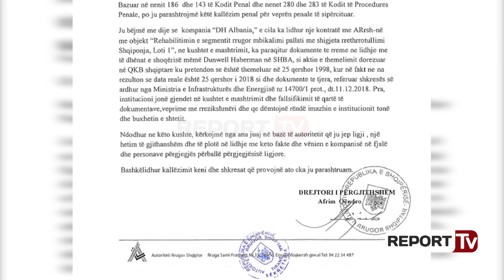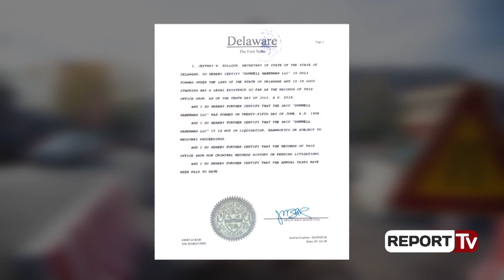Unaza e Re/ ARRSH kallëzon kompaninë ‘DH Albania’ për falsifikim dhe mashtrim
Autoriteti Rrugor Shqiptar ka kallëzuar në Prokurorinë e Tiranës kompaninë “DH Albania” për dy vepra penale; falsifikim të dokumenteve dhe mashtrim. “DH Albania” është kompania që fitoi tenderin 18 mln euro në ‘Lotin 1’ te Unaza e Re, por që më pas u pezullua, pasi nisën hetimet për falsifikim (lexo këtu).  ARRSH në padi thekson se kompania ka paraqitur dokumente të rreme. “Kompania “DH Albania” ka paraqitur dokumente të rreme në lidhje me të dhënat e shoqërisë mëmë Dunëell  Haberman në SHBA, si aktin e themelimit të dorëzuar në QKB ku pretendon se është themeluar në 25 qershor në 1998, kur në fakt rezulton se data reale është në 25 qershor 2018 si edhe dokumente të tjera.

Institucioni jonë gjendet në kushtet e mashtrimit dhe falsifikimit të qartë të dokumenteve, veprime që dëmtojnë imazhin e institucionit dhe buxhetit të shtetit. Kërkojmë hetimin e kompanisë dhe vendosjen e personave përgjegjës përballë përgjegjësive ligjore”, thotë ARRSH në padi. Pra kompania është themeluar vetëm pak muaj para fitimit të tenderit. Ndërkohë që kjo kompani po përmes dokumenteve të falsifikuara ka fituar edhe tenderin prej mbi 11 milionë eurosh të Operatorit të Sistemit të Transmetimit për linjën 220 kilovolt Burrel – Peshkopi, por që u pezullua menjëherë pas publikimit të lajmit (lexo këtu).

Kush është “çunaku” që drejton kompaninë (lexo këtu).
Në Shqipëri, degëzimi i pretenduar i “Dunwell Haberman” është “DH-Albania” që e drejton një çunak, që dikur ka punuar si recepsionist në një spital privat në Tiranë, dhe më pas papritur është bërë pronar i një kompanie të quajtur “Itrade - Fx Media”, ku ai zotëron 100 për qind të aksioneve. Ky i ri, vetëm 26 vjeç quhet Avdjol Dobi me origjinë nga Gjirokastra, por banues në Tiranë. Kompaninë “Itrade - Fx Media” Dobi e ka rregjistruar në 23 mars 2016 me qëndër në Vlorë, por gati një vit në ushtrim aktiviteti, pas një mbledhje të jashtëzakonshme Dobi vendos të pezullojë aktivitetin tregtar.

Por 16 muaj pas këtij vendimi emri i Avdjol Dobi, del në një kompani tjetër të quajtur “DH-Albania”, e cila në korrik 2018 është rregjistruar në Qendrën Kombëtare të biznesit Tiranë. Dobi ka rolin e përfaqësuesit ligjor të kësaj kompanie me degë në Shqipëri, ndërkohë si përfaqësuese ligjore e kompaninë “Dunwel Haberman” në SHBA është Neesha Lynn Kunar.

Dyshimet mbi Dobin bien se ka falsifikuar dhe ka përdorur më pas një vërtetim të lëshuar nga departamenti i shtetit të Delaware, ku tregohej se kompania “Dunwell Haberman”, e cila pretendohet se është kompania mëmë e firmës shqiptare “DH-Albania”, nuk kishte detyrime financiare në SHBA. Por nëse çertifikata është fallso, Dobit do t’i duhet të vërtetojë dhe origjinalitetin e bilanceve që ka paraqitur, pse në fakt dyshohet që kompania mëma është themeluar vetëm në viti 2018, ndërkohë që Dobi nga ana tjetër ka dorëzuar bilancet e tre vitete të fundit.